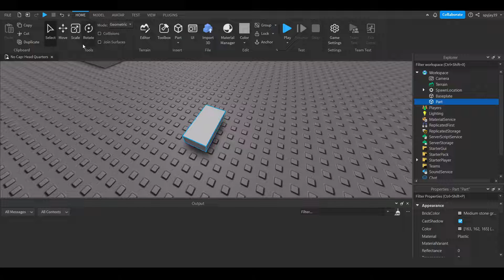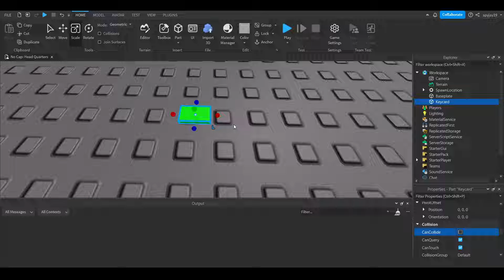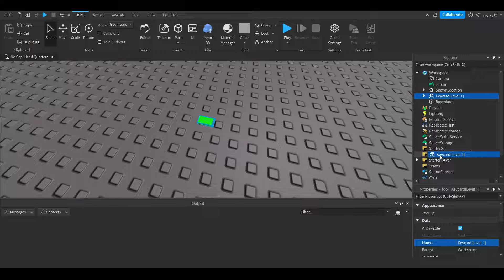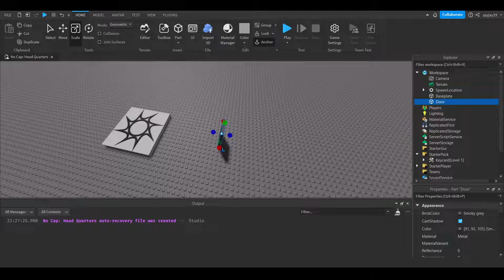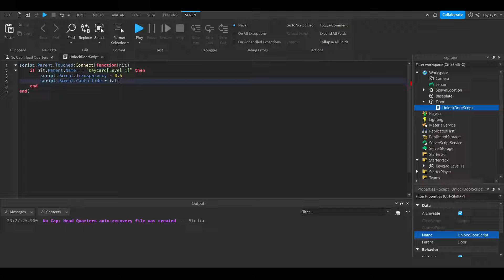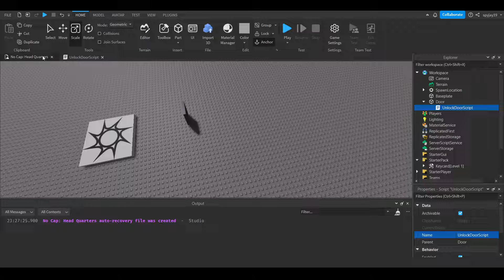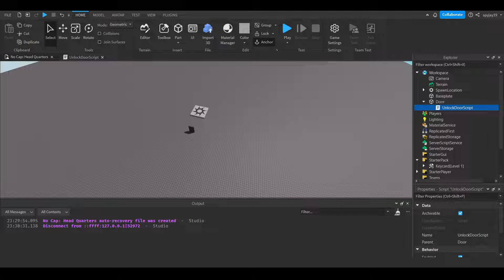How to make a keycard door system in Roblox! (Roblox Studio 2022 Scripting Tutorial)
keycard script:

script.Parent.Touched:Connect(function(hit)
if hit.Parent.Name == "Keycard[Level 1]" then
script.Parent.Transparency = 0.5
script.Parent.CanCollide = false
wait(1)
script.Parent.Transparency = 0
script.Parent.CanCollide = true
end
end)